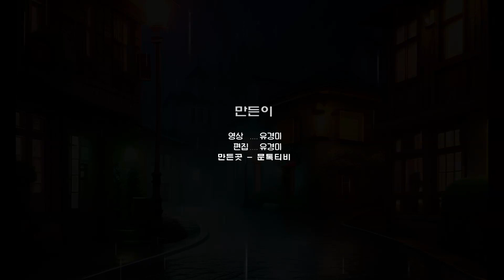갈무리 - 임희종 [ 원곡 나훈아] - 가사첨부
트로트 트롯 가요 트로트 트롯 가요 가수연혜진 문톡티비 K 가요열전